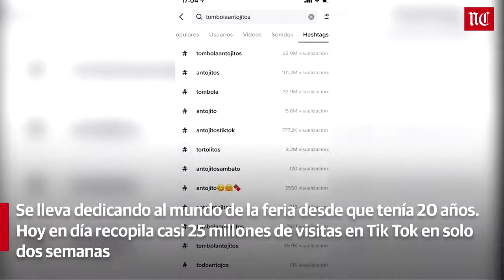Antojitos, la tómbola más famosa de TikTok está en Valladolid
El puesto del logroñés Juan manuel Ortega que recala todos los años en Valladolid durante la Feria y Fiestas de San Lorenzo, acumula en dos semanas 22 millones de visitas en la red social.